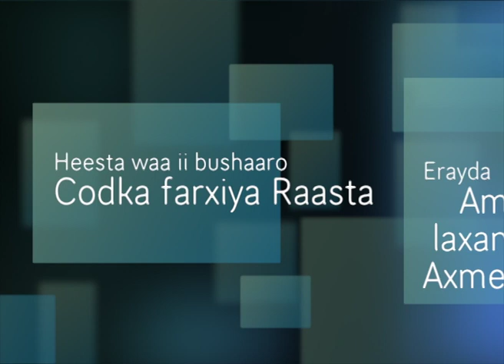waa ii busharo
Heesta waa Bushaaro